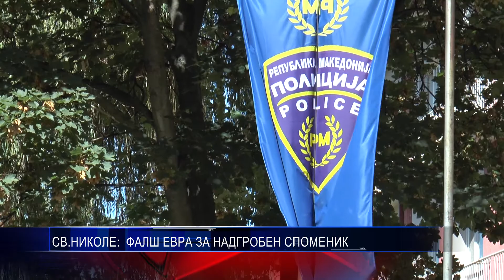СВ НИКОЛЕ ФАЛШ ЕВРА ЗА НАДГРОБЕН СПОМЕНИК 27 07 2017